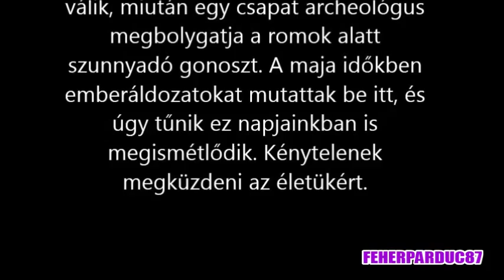Horror filmek ► Romok / filmajánló /